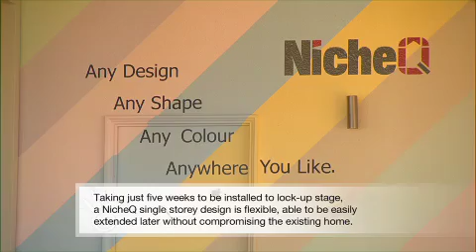The Garden Gurus - Finding your Niche